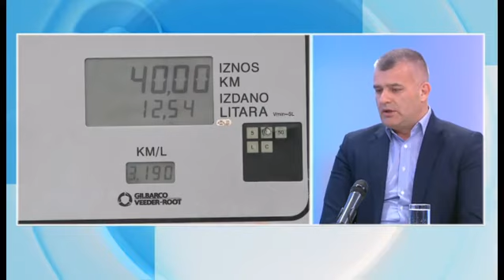Jutarnji program, gost: Dragan Trišić /// 18. 3. 2022.